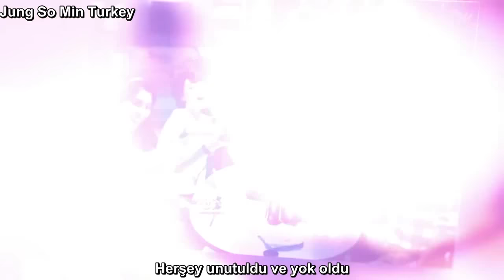[MV] Kangin - Memories (D-Day 디데이 OST.Part.3) [Türkçe Altyazılı]